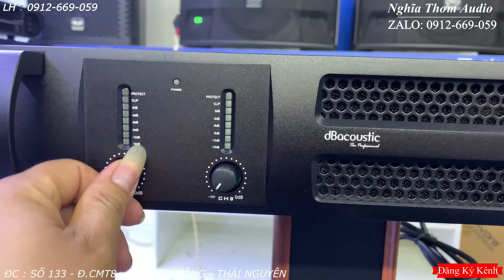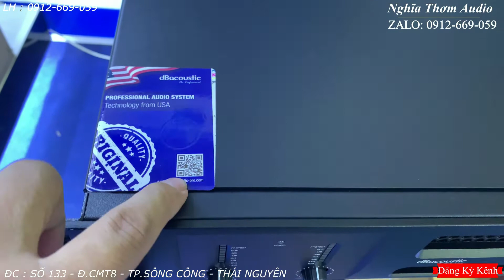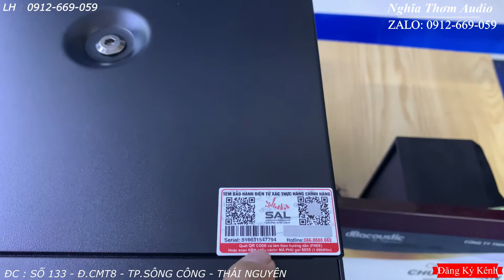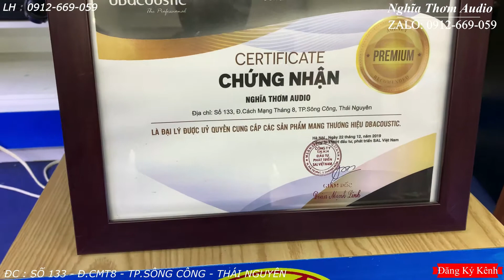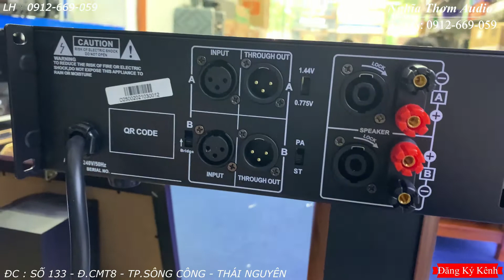ĐẨY dB Acoustic D 2500 2600 Giá Tốt Và Tặng Ngay Bộ Pin Sạc KIWI Chính Hãng LH 0912.669.059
ĐẨY dB Acoustic D 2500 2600 Giá Tốt Và Tặng Ngay Bộ Pin Sạc KIWI